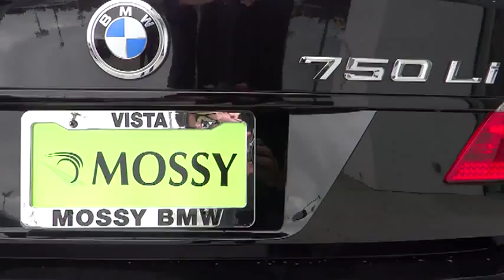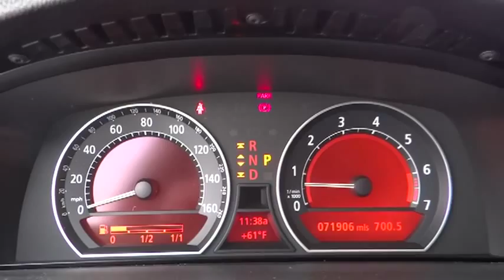2008 BMW 7 Series San Diego Oceanside Vista Escondido Encinitas 102587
2008 BMW 7 Series  - Stock#: 102587 - VIN#: WBAHN83528DT81992

This is a beautiful seven in outstanding shape...LOCALLY OWNED AND TRADED...LOW MILES...Fully loaded...well maintained inside and out. This performance sedan is so well balanced...it truly is performing art...*Convenience Package* (Automatic Trunk Opening & Closing and Power Soft-Close Automatic Doors & Trunklid), *Luxury Seating Package* (Driver's Side Front Active Seat, Heated Rear Seats, Heated Steering Wheel, Power Rear Sunshade, Rear Side-Window Shades, and Ventilated Front Seats), Premium Sound Package, Navigation System, and SIRIUS Satellite Radio. BMW of Vista is pleased to offer this palatial 2008 BMW 7 Series. New Car Test Drive said, ...driving the 7 Series is fun and easy, however, as the car quickly and efficiently achieves any of the driver's wishes, even bending the laws of physics when necessary. In addition to its brilliant performance, this is probably among the safest cars on the road... You just simply can't beat a BMW product. J.D. Power and Associates gave the 2008 7 Series 4 out of 5 Power Circles for Overall Dependability.Discover the difference at BMW of Vista...888-846-0673